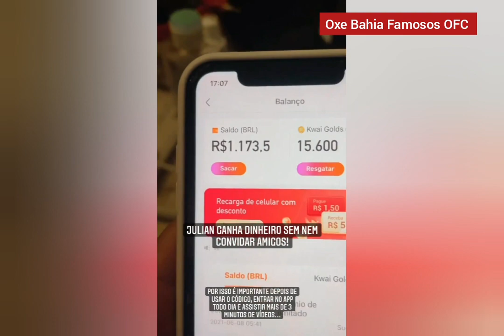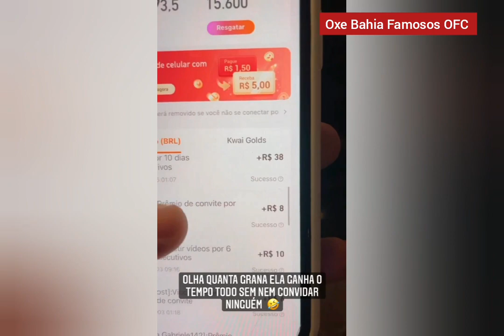ABNER E JU CELEBRAM 6 MESES DE ENRICO😱 + COMPRAS ENXOVAL